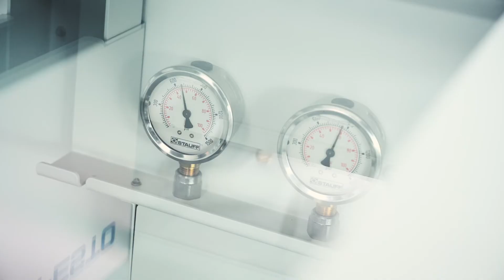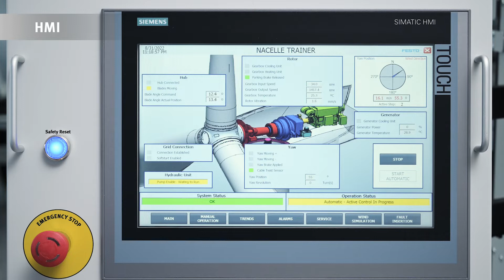Nacelle Wind Turbine Learning System - Main Components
See the main components of the Wind Turbine Learning System, a complete, scaled-down replica of a commercial wind turbine nacelle designed for training purposes.

It allows future wind turbine technicians to learn to operate, maintain, and troubleshoot the various systems of wind turbines to optimize wind power production.

and type "nacelle" in the search field.